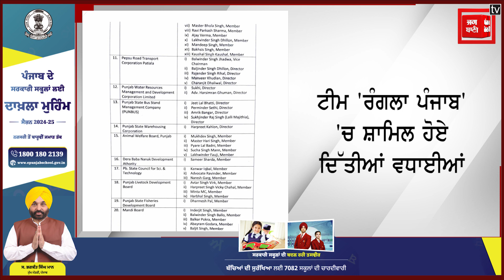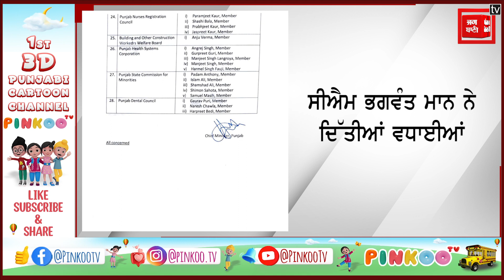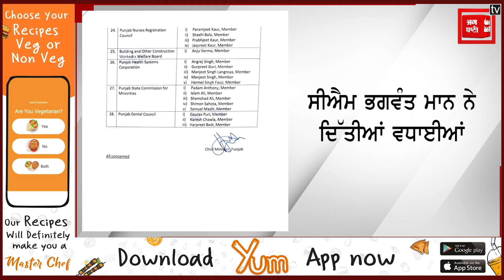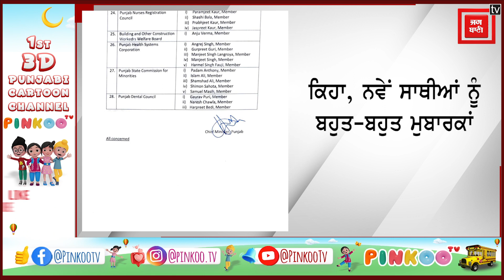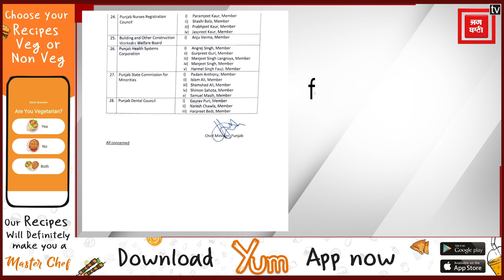ਟੀਮ 'ਰੰਗਲਾ ਪੰਜਾਬ' 'ਚ ਸ਼ਾਮਿਲ ਹੋਏ ਨਵੇਂ ਸਾਥੀਆਂ ਨੂੰ ਬਹੁਤ ਬਹੁਤ ਮੁਬਾਰਕਾਂ – CM Mann